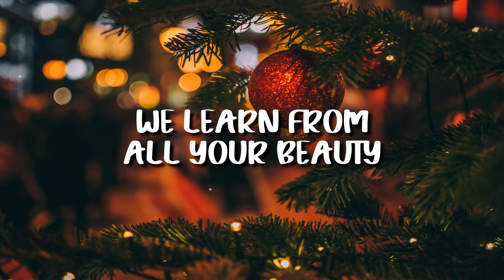The Christmas Chronicles 2 Cast - O Christmas Tree (Lyrics)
"O Christmas Tree" (Lyrics) by The Christmas Chronicles 2 Cast from the Netflix Film 'The Christmas Chronicles 2', now streaming on Netflix.

📺 Film: The Christmas Chronicles 2 (2020)
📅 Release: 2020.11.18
💽 Album: The Christmas Chronicles 2 Soundtracks (2020)
🎵 Song: O Christmas Tree
🎙️ Artist: The Christmas Chronicles 2 Casts

[Lyrics]
🎶 O Christmas Tree, O Christmas Tree
🎶 How lovely are your branches

🎶 Not only green
🎶 When summer's here
🎶 But in the coldest
🎶 Time of year

🎶 Much pleasure do you bring me

🎶 For every year,
🎶 This Christmas Tree
🎶Brings to us
🎶 Much joy and glee

🎶 We learn from all your beauty

🎶 Your bright green leaves
🎶 With festive cheer
🎶 Give hope and strength

🎶 We learn from all
🎶 Your Beauty

😅 If There's Any Mistakes, I'm deeply Sorry.